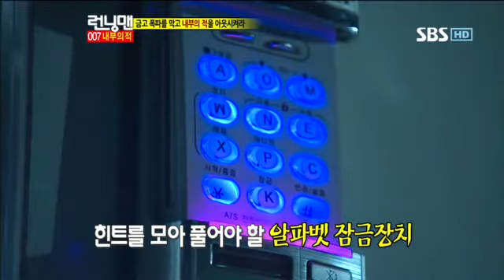런닝맨 이승기,박신혜-14